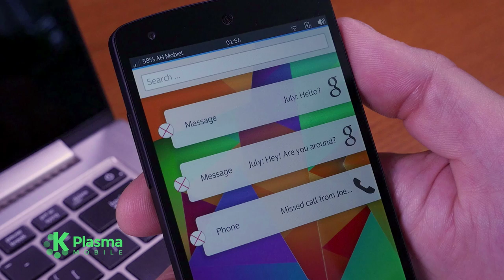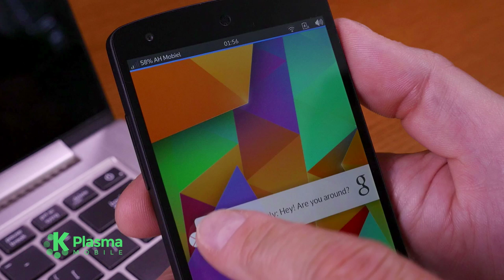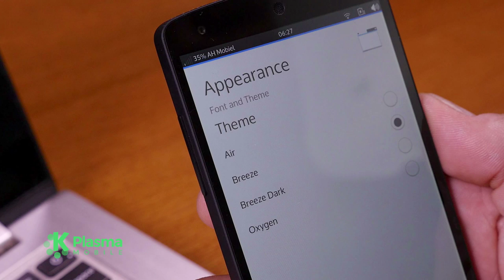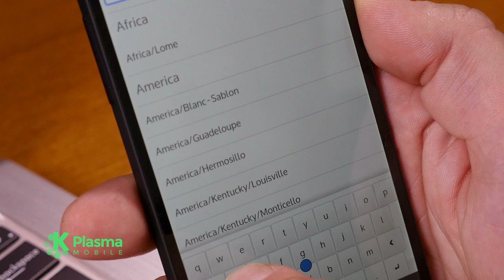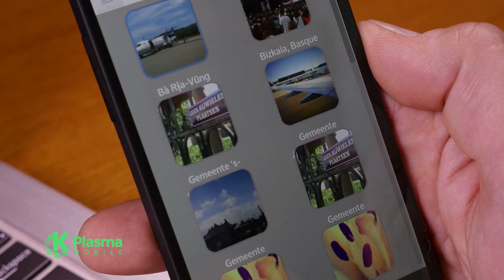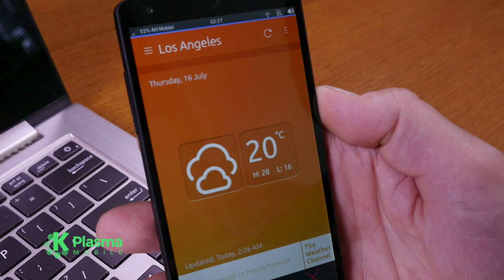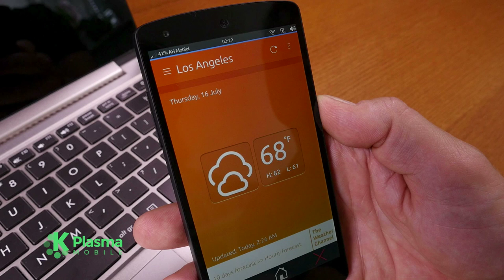Plasma Mobile Prototype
demoes an early prototype of Plasma Mobile, a Free software platform to build user experiences for mobile devices with, that respect the user's privacy, are user-friendly, customizable and extendable.